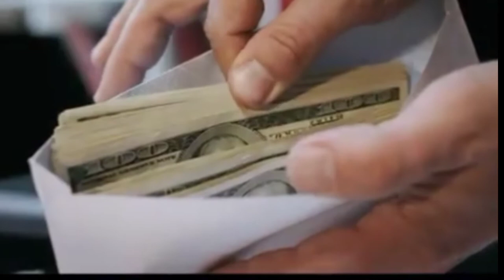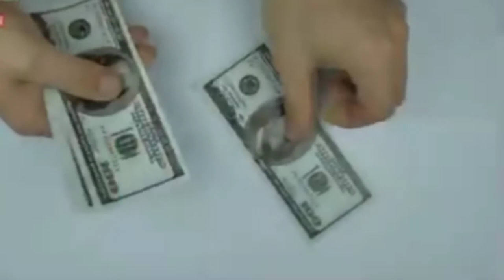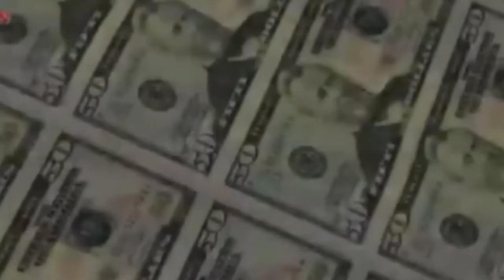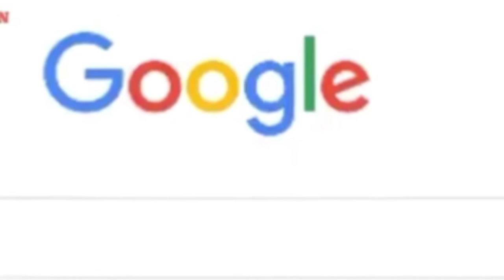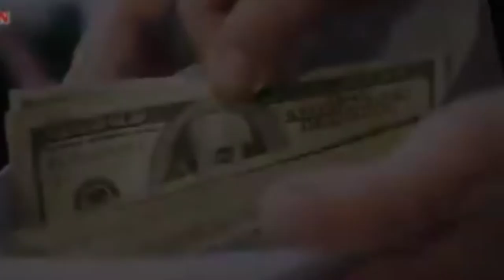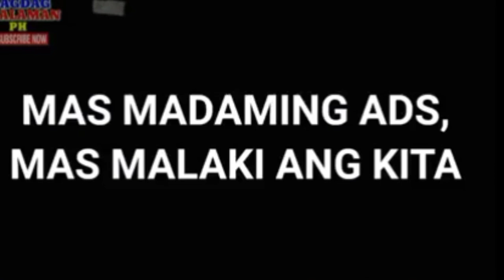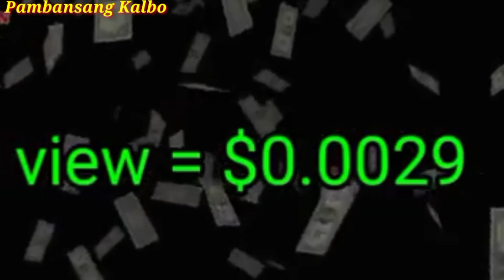Magkano ba ang 1 Million Views at 1 View sa YOUTUBE